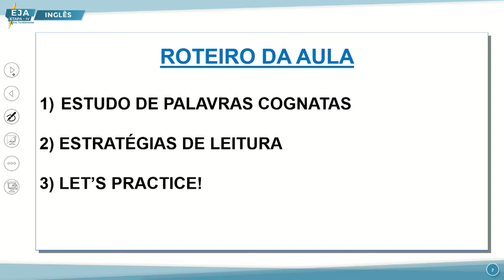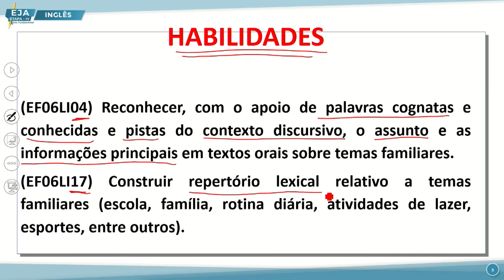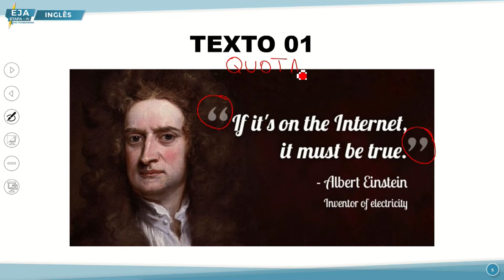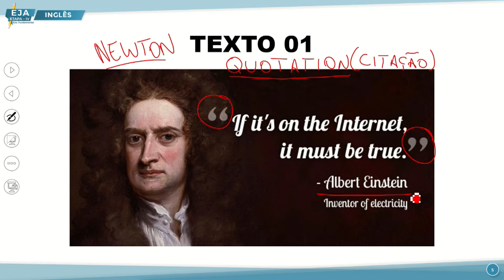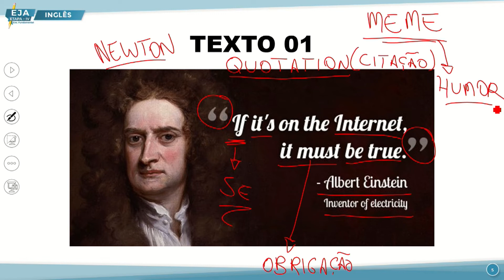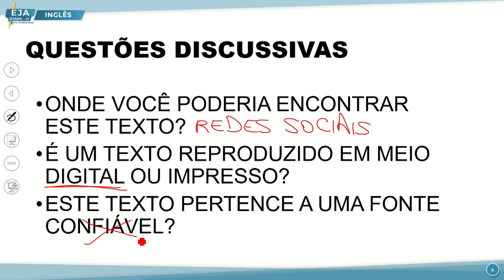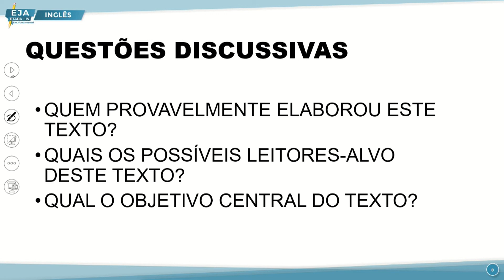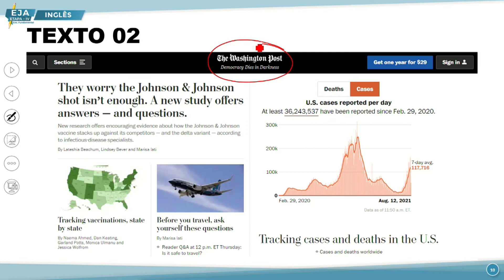EJA IV INGLÊS 11 07 2022 COMPREENSÃO DE TEXTOS P1